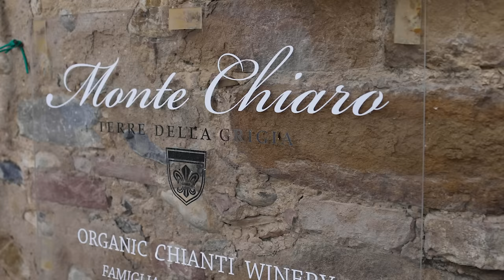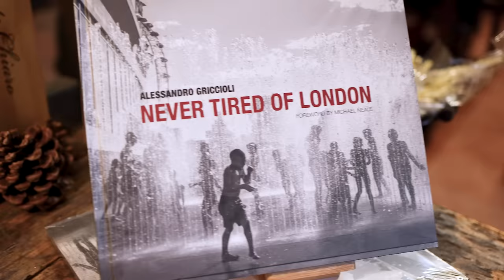Wedding Photography: Shooting Bridal Portraits BTS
Want a peak behind the scenes on a real bridal portrait session from a real wedding I just shot in Italy? This is the video for you. As a wedding photographer, we have to learn to move quickly in crowded environments.

Recently, I was in Italy photographing a wedding in Tuscany and my couple wanted day after bridal portraits in Rome. So, we loaded up the car and headed to Rome for an incredible day of shooting and photographing their post-wedding creative images.

As you watch, I hope you learn some of my photography tips for posing the couple and lighting in certain scenes.

On this shoot, I used my Canon EOS R5 and various Canon lenses. I hope you enjoy this wedding photography behind the scenes and tutorial.

Check out the vendors from this shoot.

0:00 - Intro
0:39 - Location #1 Roman Colosseum
2:24 - Location #2 Vatican City
3:20 - Lunch Break
3:46 - Location #3 Tuscany
5:20 - Location #4 Val d’Orcia
5:52 - Location #5 Poggio Covili
7:20 - Monte Chiaro Winery

Camera Equipment //

Lighting //

Profoto Air Remote Trigger //
Profoto Connect Pro Trigger //
Profoto A10 //
Profoto B10 //
Profoto B10 Plus //

Light Stands //

Modifiers //
*=Personal Fav

*Profoto 5ft Octa //
Profoto 24in OCF Beauty Dish Silver //
Profoto Softlight Reflector //
Profoto Clic Softbox Octa //

Misc //

Profoto Clic Grid & Gel Kit //
Profoto Clic Creative Gel Kit //
Spider Holster //
Memory Cards //

Educational Links //

Follow Me //